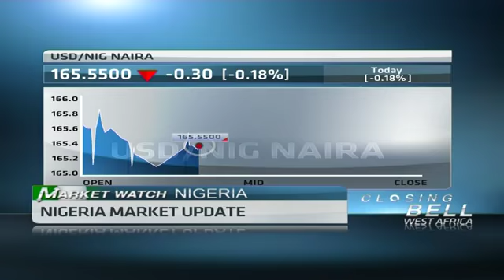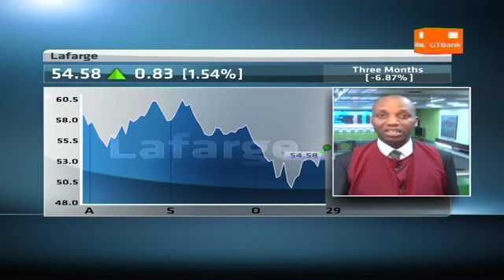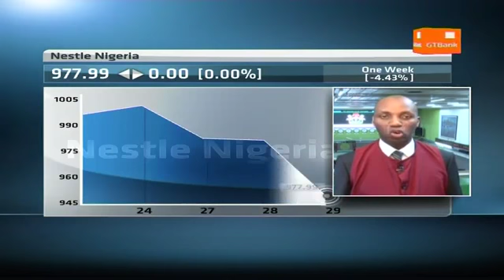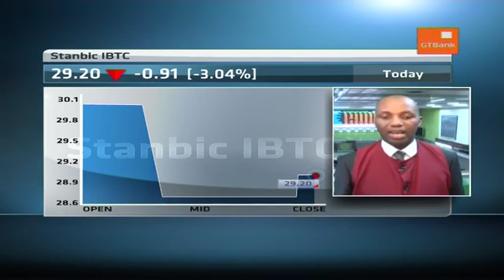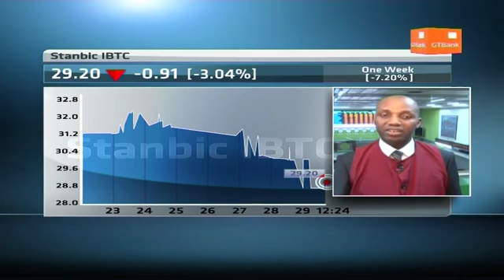An update on the Nigerian markets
Original Publish Date: || Wed, 29 Oct 2014 11:57:46 GMT || Q3 corporate earnings continued to flow into the market today. Rotimi Fakayejo, CEO Enterprise Capital Partners joins CNBC Africa to wrap up the day's activity.